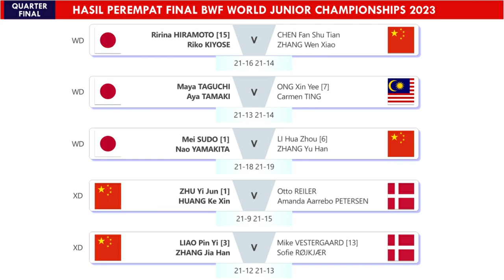Hasil Perempat Final Kejuaraan Dunia Junior (WJC) 2023. Alwi, Chiara & Jojo/Elsa Ke Semifinal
Hasil Lengkap Perempat Final Kejuaraan Dunia Bulutangkis Junior / BWF World Junior Championships (WJC) 2023. Alwi Farhan, Chiara Marvella Handoyo & Jonathan Farrell Ghosal/Priskila Venus Elsadai Ke Semifinal